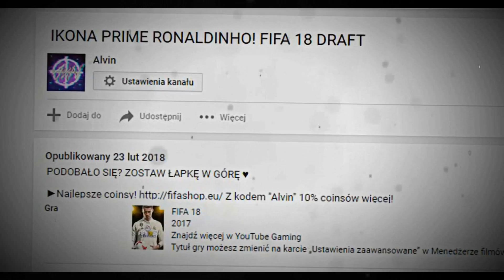IKONA 97 MARADONA PRIME! FIFA 18 DRAFT